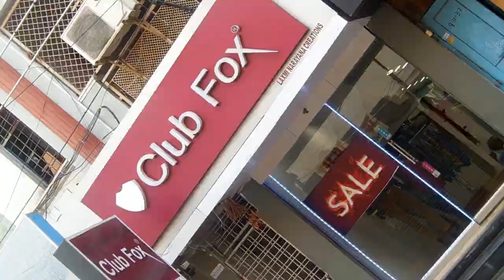Donga Shortfilm Trailer HD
DONGA is a Short Film of a Thief & His experience in Life..
Its a Production of Professional Art Productions in association with J S Digital Media..